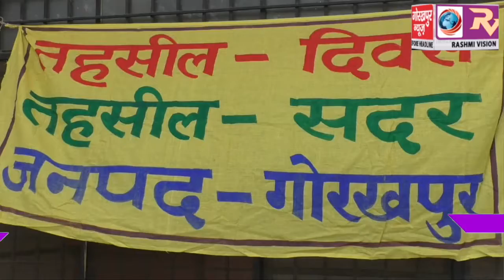सदर तहसील में आयोजित संपूर्ण समाधान दिवस में आये 103 मामलों में से 7 का हुआ निस्तारण